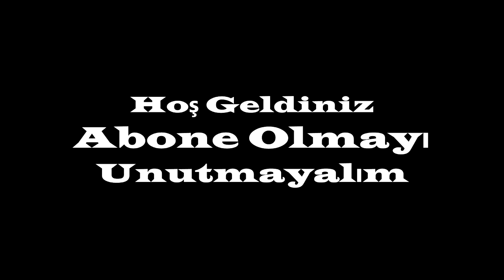ÇİFTETELLİ ELEKTRO BAĞLAMALI DAVULLU